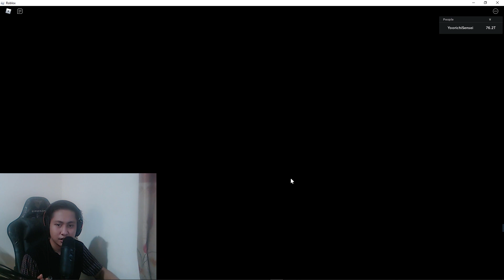SHOWCASE SECRET UNIT & SHINY MYTHICAL UNIT ANIME FIGHTERS SIMULATOR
➖➖➖➖➖➖➖➖➖➖ ➖➖ Kumpulan Game Horror  ➖➖ ➖➖➖➖➖➖➖➖➖➖➖

➖➖➖➖➖➖➖➖➖➖ ➖➖ Spesifikasi PC ➖➖ ➖➖➖➖➖➖➖➖➖➖

Memory    👉🏻 DDR4 V-gen Tsunami 16gb
VGA           👉🏻 Zotac RTX 2070 Super 8Gb